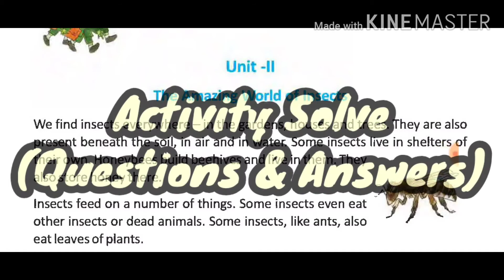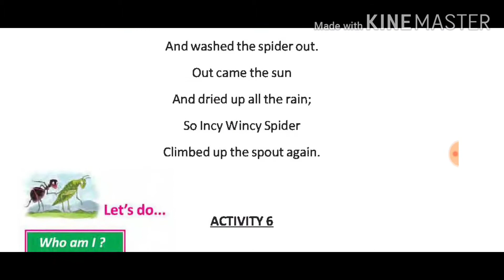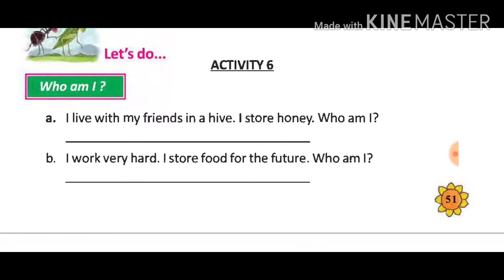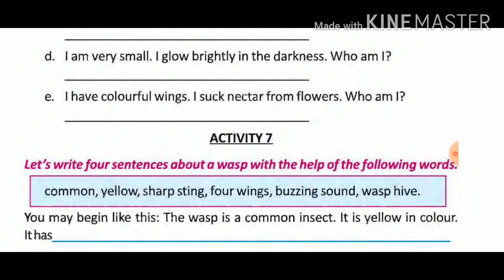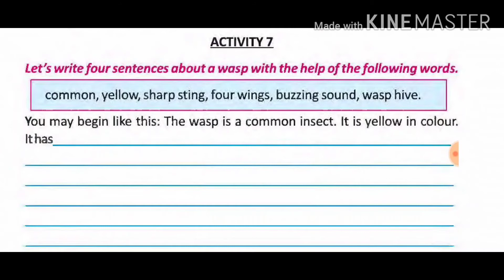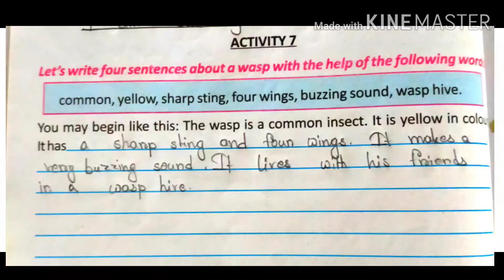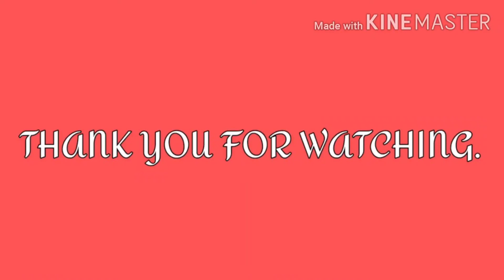The Amazing World of Insect Class 3 Butterfly Activity Solve| Bengali Medium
The Amazing World of Insect Bengali Translation:

Ohers videos on this channel,

Tags,

The amazing world of insects activity solve, The amazing World of insects questions and answers,